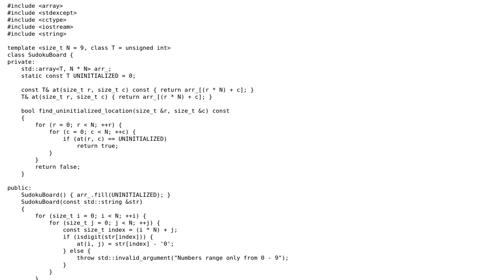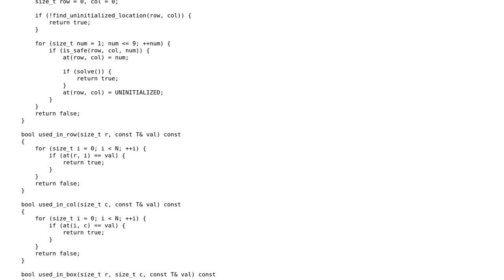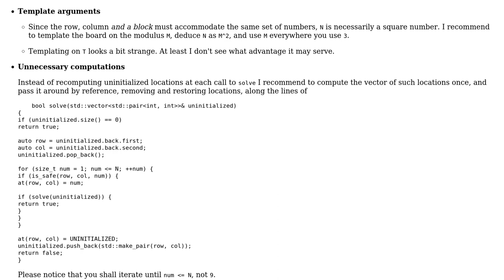Recursive backtracking Sudoku solver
With thanks & praise to God, and with thanks to the many people who have made this project possible! | Content (except music & images) licensed under CC BY-SA | Music | Images & others | With thanks to user vnp user Jamal user Bizkit and the Stack Exchange Network Trademarks are property of their respective owners. You are responsible for your own actions.